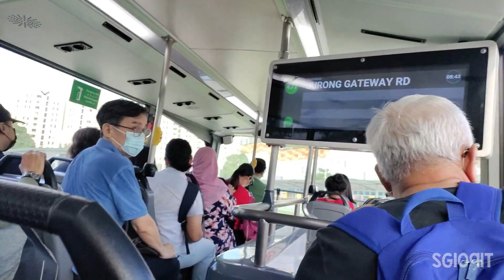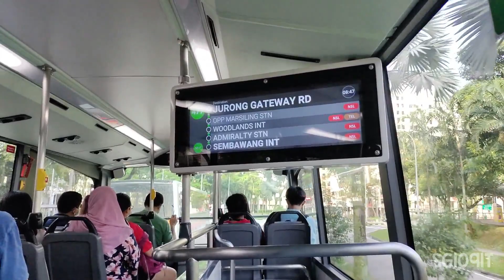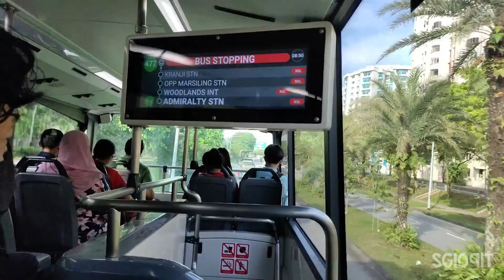[SMRT Buses] Euro 6 MAN A95 on NSL Free Bridging Bus (SG6039M, 8 Feb 23)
In this video, Jin films SG6039M, a MAN (ND323F) A95 Euro 6 which was deployed on the Woodlands-Yishun Free Bridging Bus Service during a train delay on the 8th of February 2023.

More info on recording (As accurate of filming):
Registration No. - SG6039M
Model - MAN A95 (ND323F) Euro 6
Batch - 4 (Euro 6 Batch 1)
Operator - SMRT Buses
Video filmed - 8 February 2023
Depot/Permanent Service - WLDEP 911